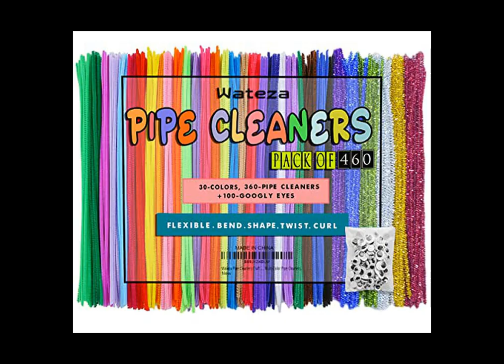Best Craft Supplies | Crafting (Product Review)